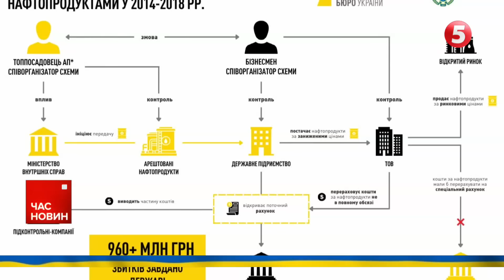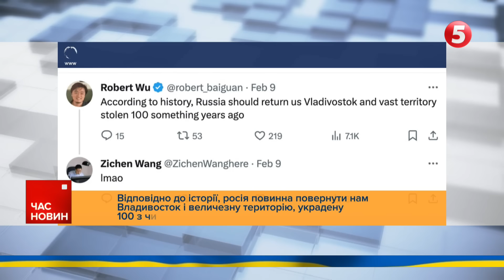😱ЗЛОЧИН польських фермерів! ⚡На кордоні застрягли понад 2 тисячі фур! Час новин 17:00 12.02.2024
Польща почала розслідування дій протестувальників, які розсипали збіжжя на акції протесту. СБУ прокоментувало  підозру Пашинському. У Кропивницькому затримали   зрадника. Український десантник - чемпіон зі знищення російських танків.  Китайці не проти за брати Владивосток.

00:00:00 Час новин
00:00:11 Екснардепу Сергію Пашинському вручили підозру
00:02:53 Поліцейські затримали підозрюваного у вбивстві заступника міського голови Нікополя.
00:03:56 На Кіровоградщині правоохоронці затримали російського інформатора
00:05:08 Обстріл регіонів
00:08:06 У Сирії готують російських операторів іранських дронів.
00:08:31 30-кілометрова лінія оборони з вагонів. Таку конструкцію побудували окупанти на Донеччині.
00:09:35 Втрати ворога
00:10:19 Опанувати FPV-дрон! Де навчають керувати безпілотниками?
00:12:40 СМАЖИТЬ ДЖЕВЕЛІНОМ! Скільки вОРОЖИХ танків спалив та чого боїться боєць на фронті!
00:16:12 Президент Франції скасував візит до України з міркувань безпеки
00:17:01 Реакція скандальну заяву експрезидента США Дональда Трампа
00:19:04 НЕ ВЩУХАЄ обговорення АБСУРДНОГО інтерв'ю путіна Карлсону!
00:23:51 Хто відповідатиме за розсипане українське ЗЕРНО?

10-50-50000 - будь-яка сума має значення.

Разом переможемо!
Слава Україні!